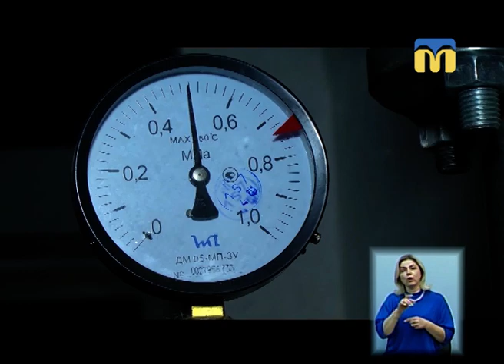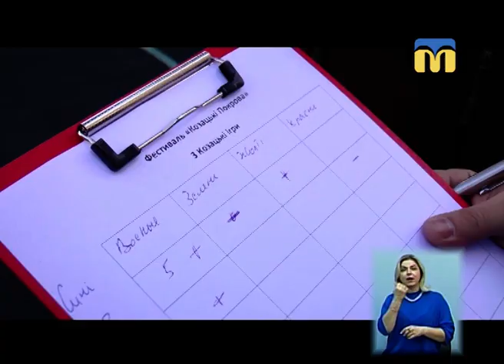05.10.2018. Новини. 19:00